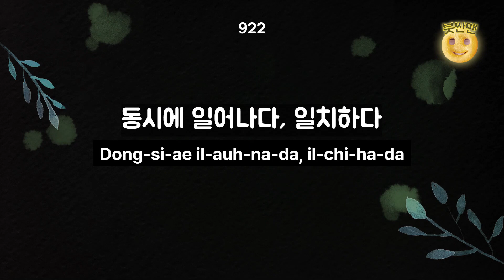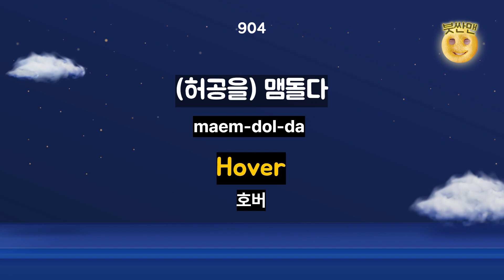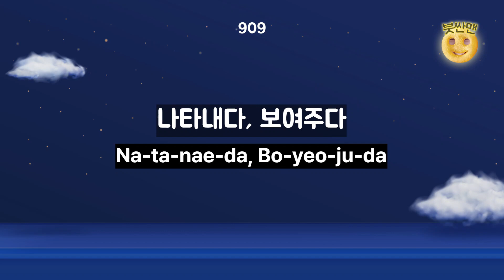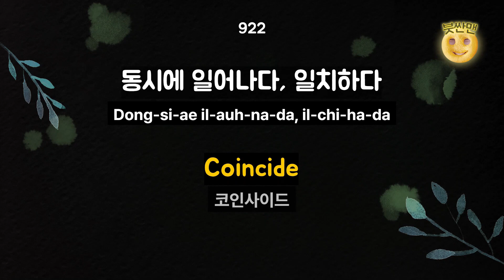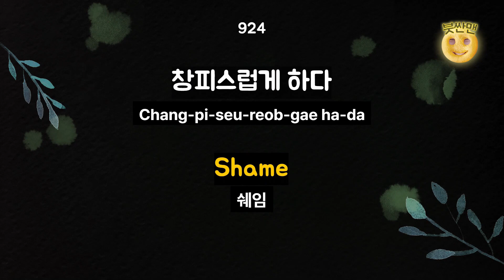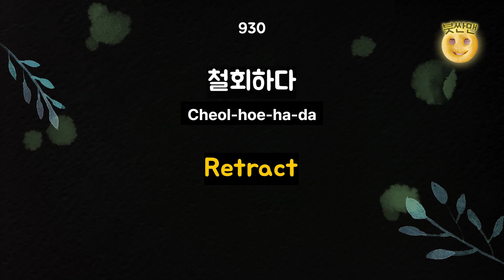[기초영어단어 동사편 900-930단어 반복재생] 왕초보영어ㅣ기초영어회화ㅣ영어리스닝ㅣ어린이영어ㅣ성인영어ㅣ영어반복마스터ㅣ생활영어회화ㅣ기초영어배우기ㅣStudying Korean